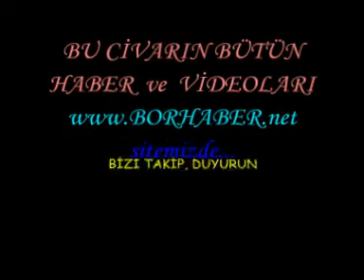Niğde'de -8 Derecede yelpaze ile dolaşan adam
Niğde'de eksi 8 derecede yelpaze ile dolaşan Ali Amca